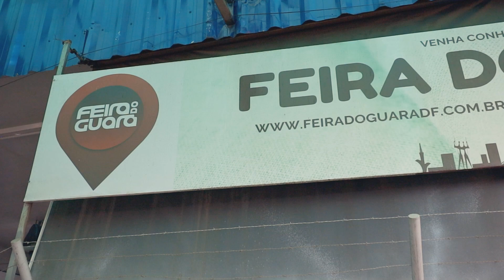Campanha “Outubro Rosa” chega à Feira do Guará com ações de prevenção ao câncer de mama